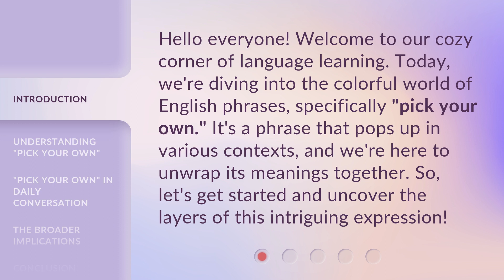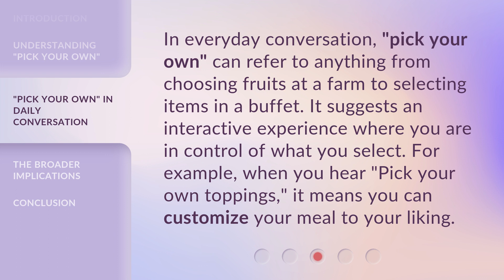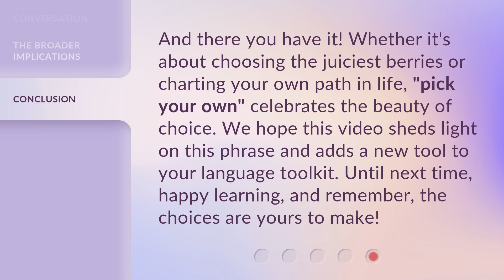Unraveling "Pick Your Own": A Journey into English Phrases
Unraveling "Pick Your Own": A Journey into English Phrases • Embark on a captivating journey as we dive into the fascinating world of English phrases and unravel the meaning behind the popular expression 'Pick Your Own'. Discover the origins, usage, and hidden nuances of this intriguing phrase that adds color to our everyday conversations.

00:00 • Introduction - Unraveling "Pick Your Own": A Journey into English Phrases
00:33 • Understanding "Pick Your Own"
00:58 • "Pick Your Own" in Daily Conversation
01:23 • The Broader Implications